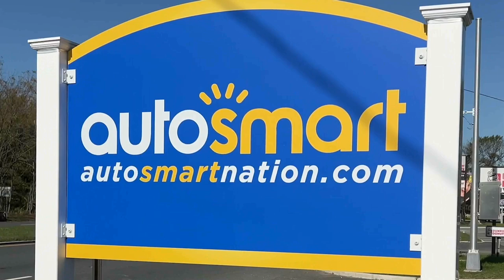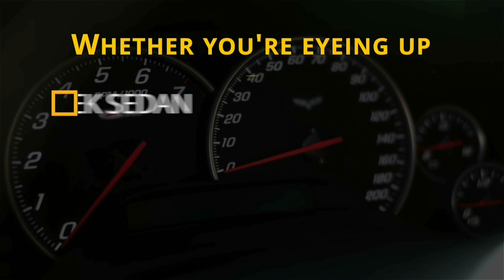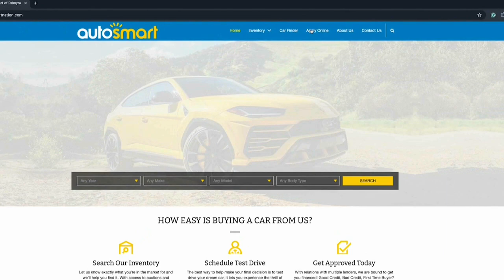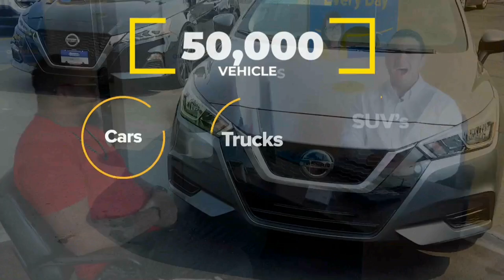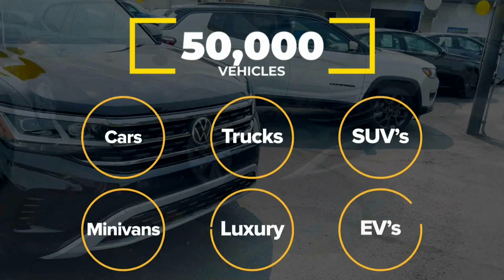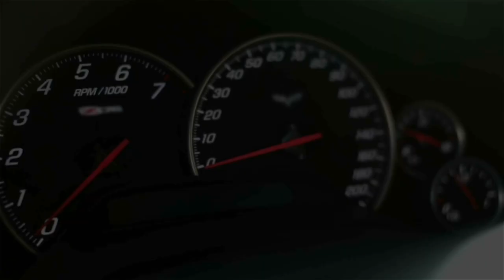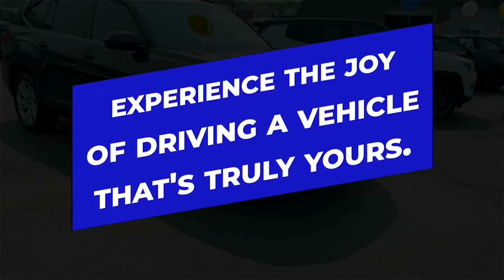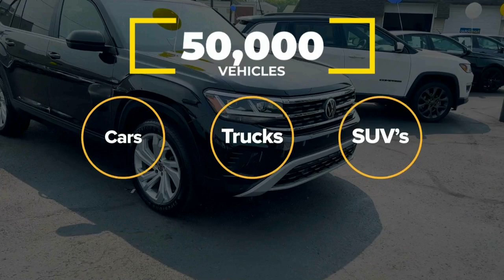Dream Drive Selector Sales Extravaganza JUNE